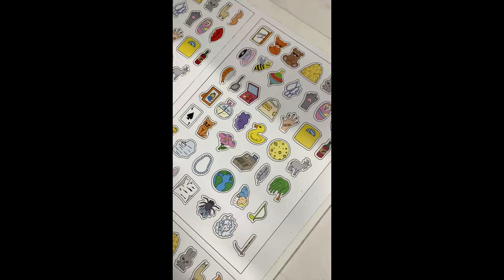Магнитики.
✅Поддержать: 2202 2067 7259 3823 (Сбербанк)